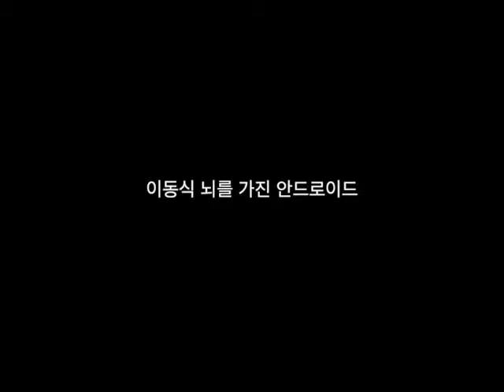2012 이동식 뇌를 가진 안드로이드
스페이스씨, 대전, 한국, 2012